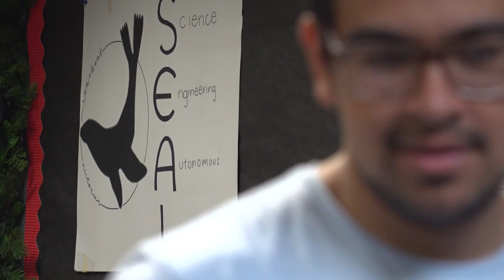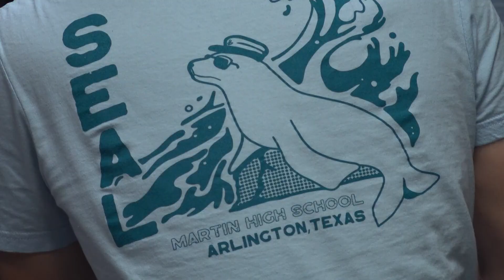Texas high school robotic boat team makes waves at national competition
The Arlington Martin S.E.A.L.S. took on some of the best colleges in the country.